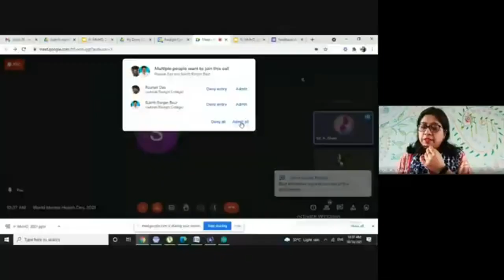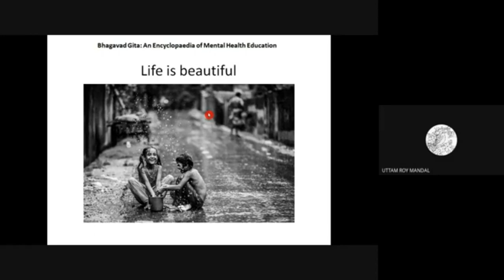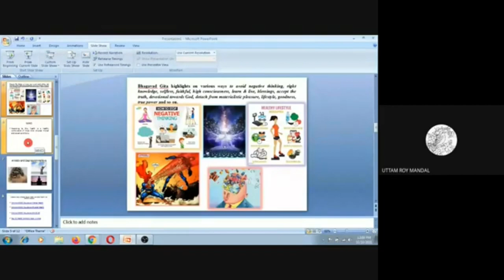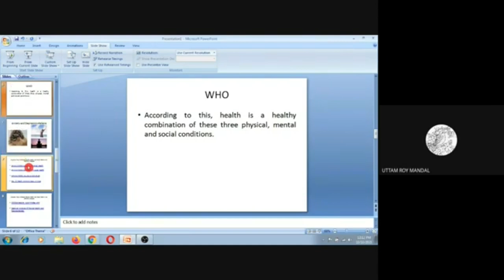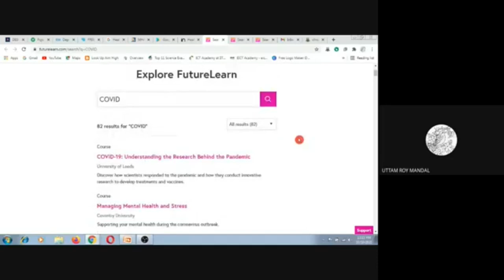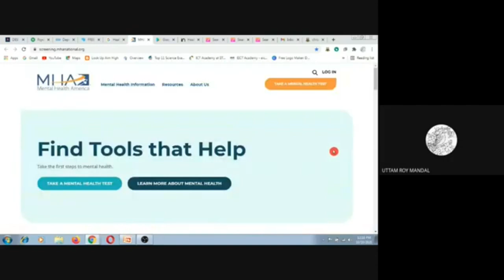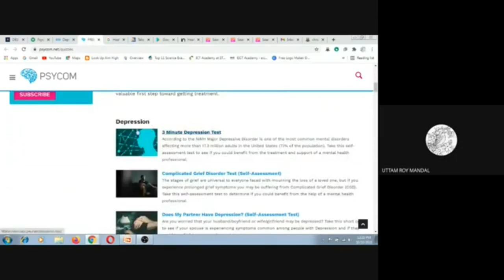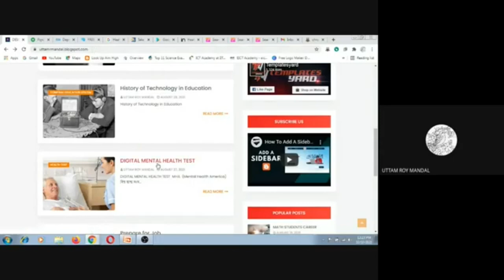World Mental Health Day Observed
Digital tools for Mental Health TEST at Home